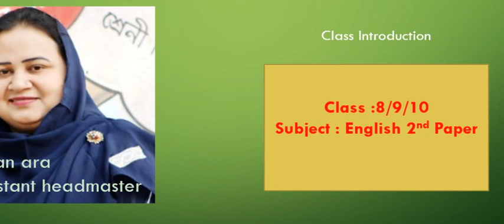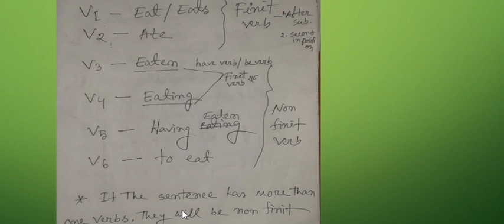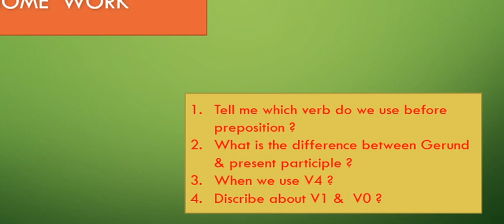Nishat School Online Class (English)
Uses Of Right Forms Of Verb